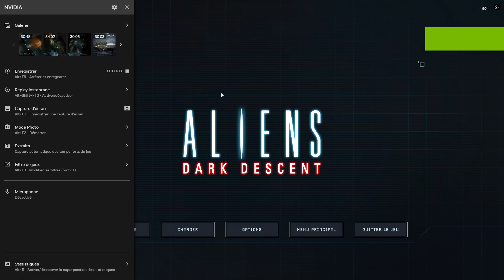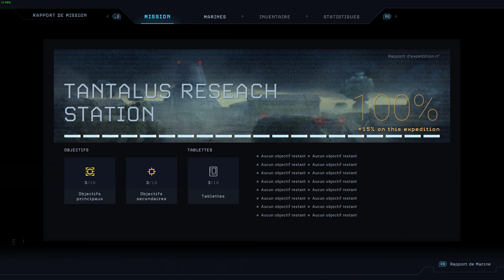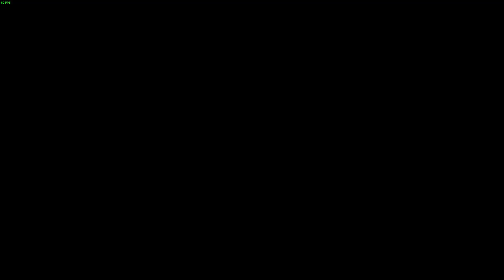On cherche les dernières ressources sur la map et on retourne au vaisseau on aurait pas du #7